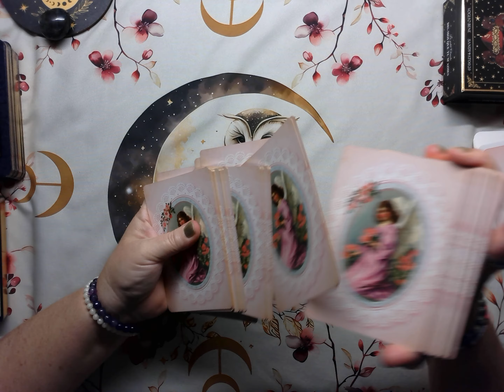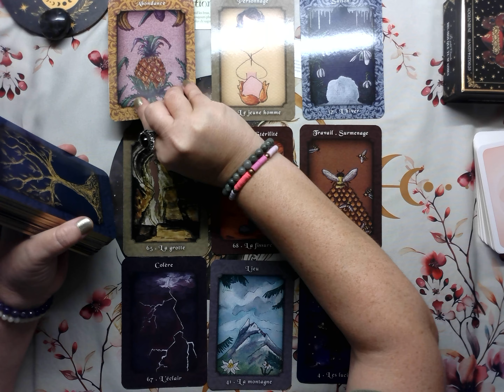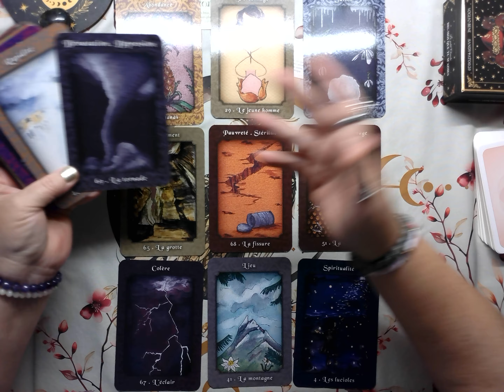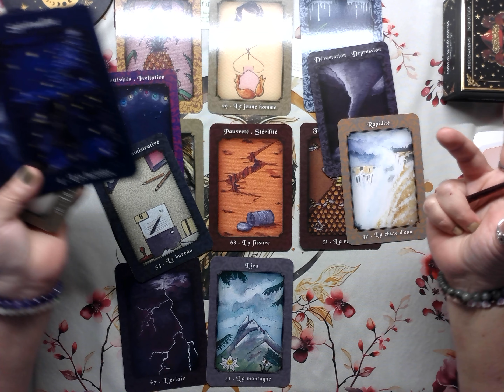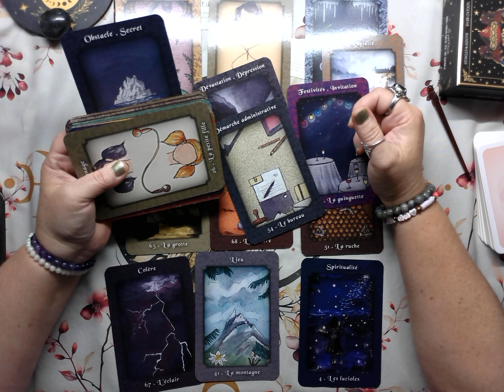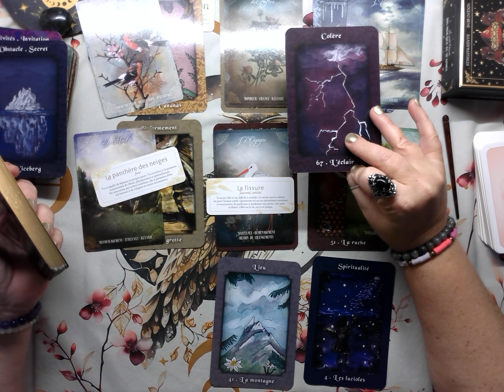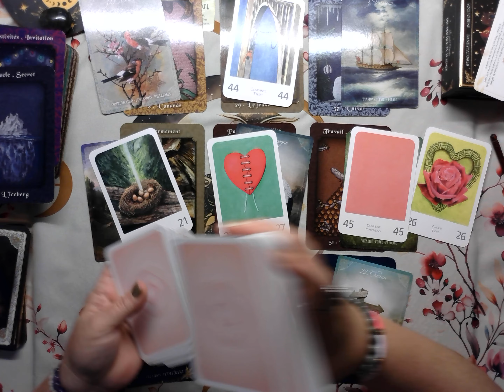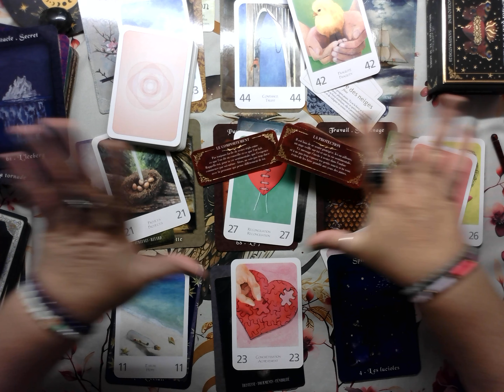Week-end du 05 & 06 octobre 2024. Ne sous-estimez pas votre force intérieure. Dépassez vos peurs.